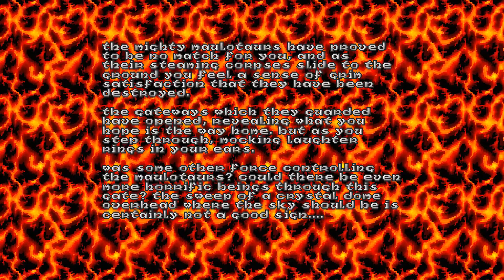NO KOMMENT - Heretic - #2 - Hell's Maw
A játék a Raven Software és az Id Software tulajdona.